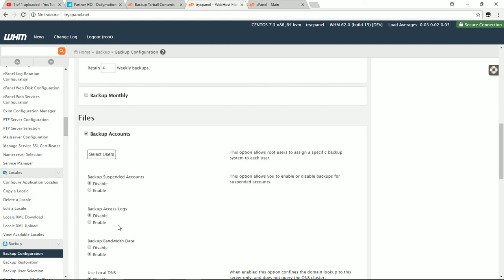How to Backup WHM/cPanel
You can use the backup configuration tool in WHM to backup all cPanel accounts, configuration, and databases. . .